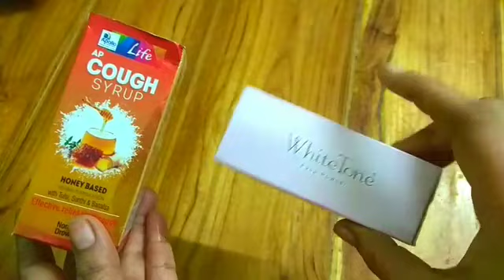ఆడవాళ్ళకి పని విసుగులేకుండా ఉపయోగపడే చిట్కాలు||womens must watch this video very usefull tips